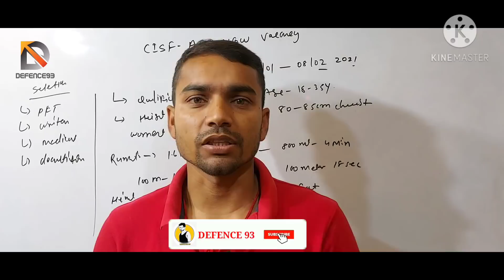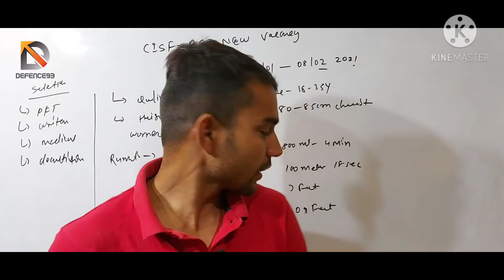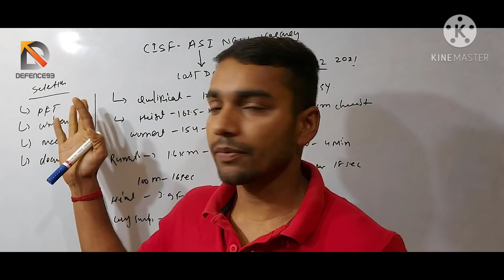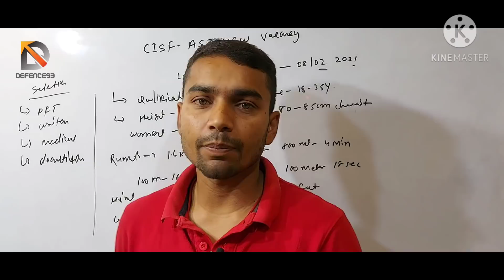Cisf new vacancy 690 new post 2021 || defence93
Hello friends
Jai hind

Cisf new vacancy 2021 watch my video and collect full information.